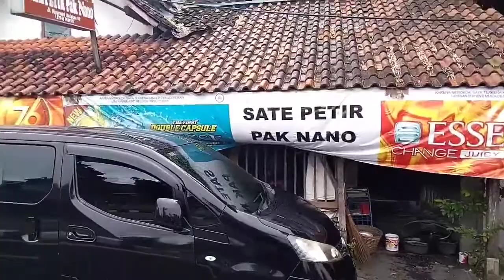WISATA KULINER JOGJA | Sate Petir Kambing Dan Gecok Cabai Setan | Goat Lightning Satay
Assalamualaikum wr.wb

Hallo teman teman semoga kalian semua selalu dalam lindungan Allah SWT aamiin.
Hari ini saya sedang ada di Jogja ber- wisata kuliner di jalan ring road selatan.
Lokasi ada di maps namanya
SATE PETIR PAK NANO
Rasanya bener bener petir teman teman..
Kalian wajib mencoba nya..

Wassalamu'alaikum wr.wb